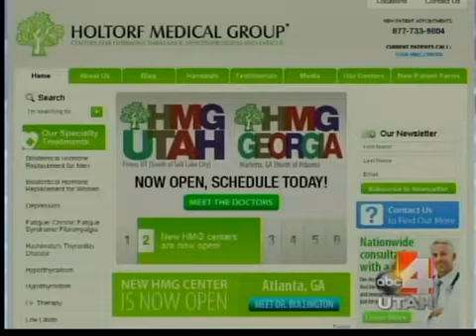Dr. Petersen - Understanding Low Libido in Men and Women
Understanding low libido in both men and women